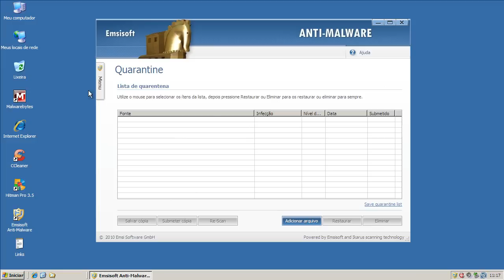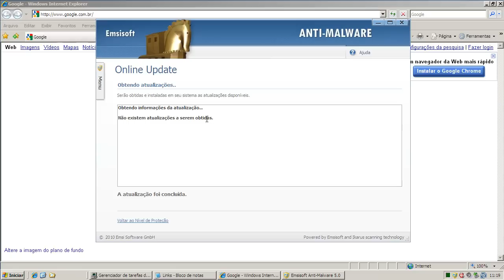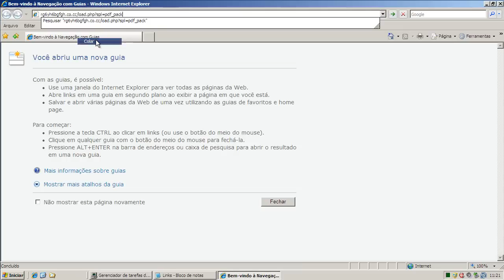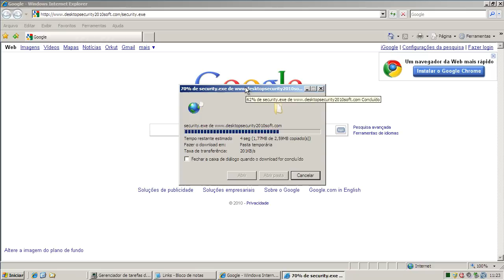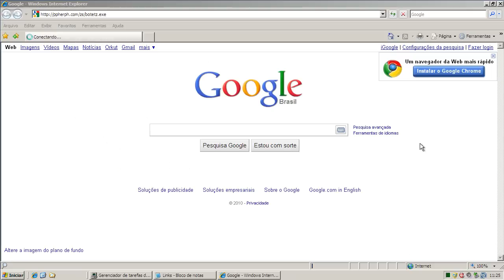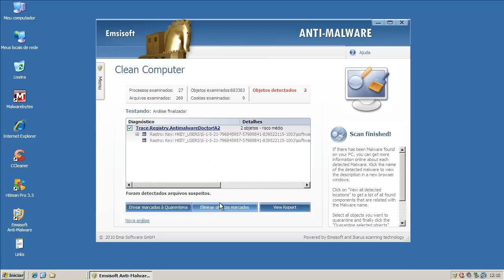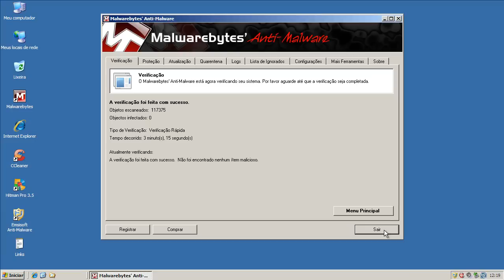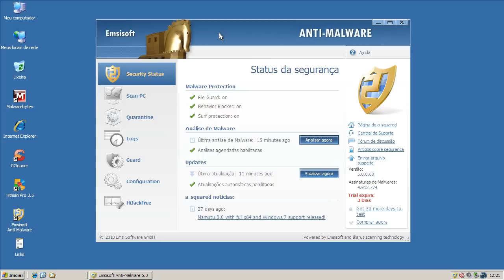Emsisoft Anti-Malware - Teste Preventivo (Preventive Test)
Neste teste o Emsisoft Anti-Malware é exposto a 10 links contendo arquivos nocivos. São avaliadas a sua capacidade de detecção e eliminação destes agentes.

On this test Emsisoft Anti-Malware is exposed to 10 malware links. Test evaluates capacity of detection and elimination of these threats.